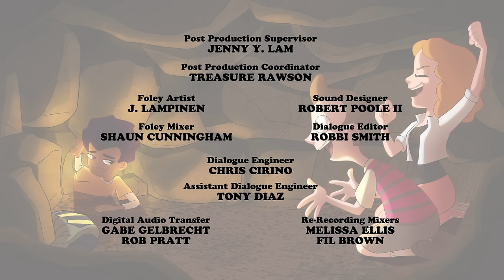Going the Extra Milo / The Undergrounders | Full Episode | Milo Murphy’s Law | Disney XD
Zack, the new kid in town, finds that even a simple trip to school becomes an adventure when he meets Milo Murphy. Milo discovers an underground city.

From the creators of Phineas and Ferb, a series about expecting the unexpected. Milo Murphy is the great, great, great, great grandson of the original Murphy from “Murphy’s Law.” Born with Extreme Hereditary Murphy's Law condition (EHML), a trait that has affected the men in the Murphy family for generations, Milo is always expecting the unexpected. Together with his fearless friends, Melissa and Zack, they will learn to not sweat the big stuff…and it’s all BIG stuff. No matter what goes wrong – and it constantly does – Milo is prepared for every possibility, armed with knowledge, a backpack of supplies, and an endless sense of optimism and enthusiasm that can turn any catastrophe into an adventure!